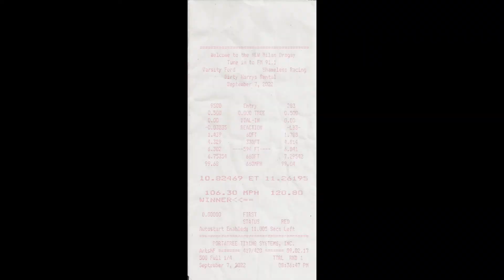Avery Run 3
Avery Duncan at Milan Dragway.   September 7, 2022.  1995 T-Bird.  Super Stock FGT/K.  2012 5 Liter Coyote, 302 CID, 325/292.